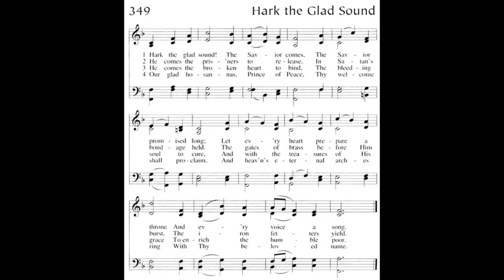Hark The Glad Sound / Philip Doddridge & Thomas Haweis • classic hymn performed by Luke Wahl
Thank you for checking out my videos!
ELOHIM BLESS YOUR DAY!

LYRICS: Philip Doddridge
1 Hark, the glad sound! The Savior comes,
the Savior promised long!
Let ev'ry heart prepare a throne,
and ev'ry voice a song.
2 He comes the pris'ners to release,
in Satan’s bondage held;
the gates of brass before Him burst,
the iron fetters yield.
3 He comes the broken heart to bind,
the bleeding soul to cure,
and with the treasures of His grace
t'enrich the humbled poor.
4 Our glad Hosannas, Prince of Peace,
Thy welcome shall proclaim;
and heav'n’s eternal arches ring
with Thy beloved Name.